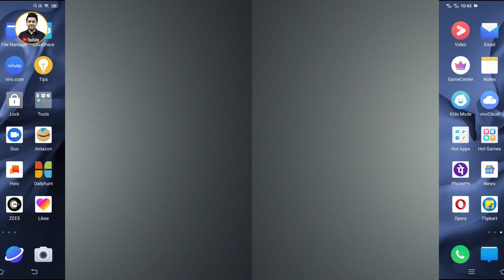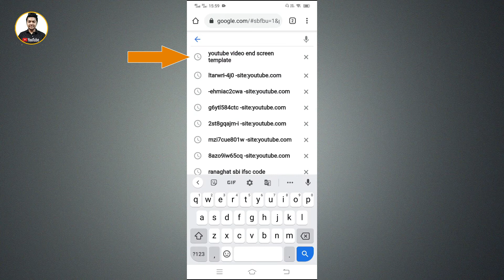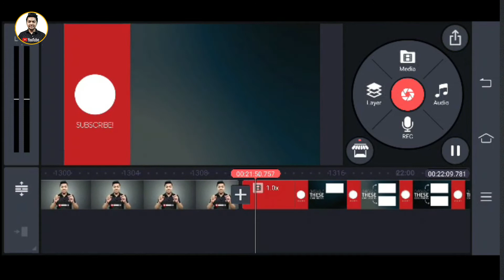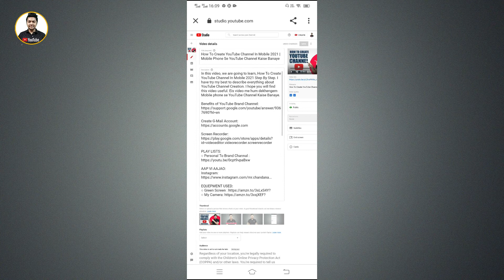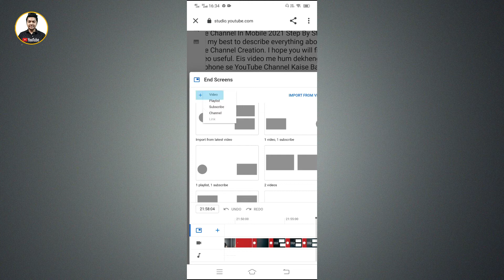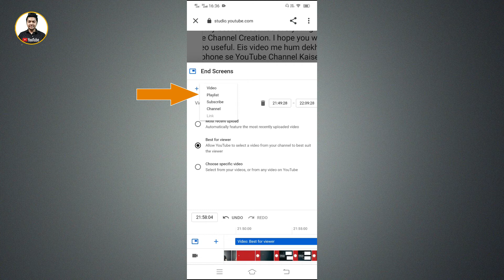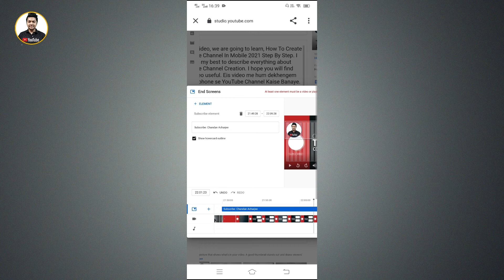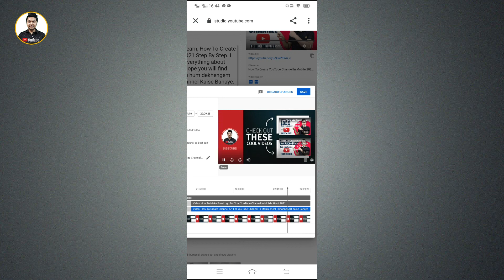How To Add End Screen On YouTube Video In Hindi | End Screen kaise lagaye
How To Add End Screen On Youtube Video In Hindi? End Screen kaise lagaye? You will find this video very useful.

TOPIC COVERED:
○ How To Add End Screen On Youtube Video From Mobile
○ How To Add End Screen On Your Youtube Video Android
○ How To Add End Screen On Youtube Video Hindi
○ How To Add End Screen On Android
○ How To Add End Screen On Youtube Video On Android
○ How To Add Annotation On Your Youtube Video
○ End Screen
○ Youtube Video Pe End Screen Kaise Lagaye Mobile Se
○ Youtube Endscreen

EQUEPMENT USED:
○ Green Screen
○ My Camera